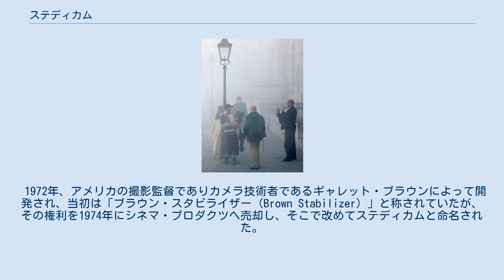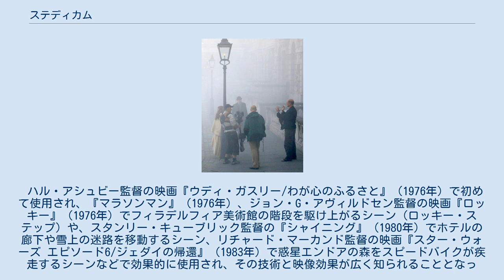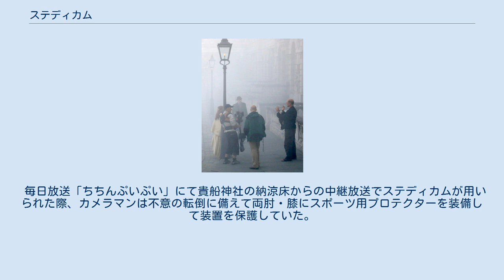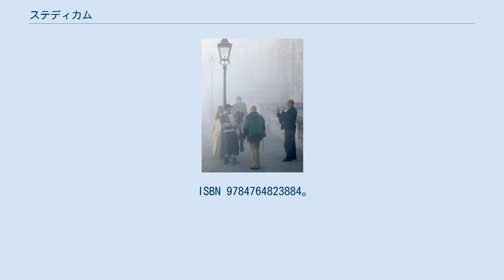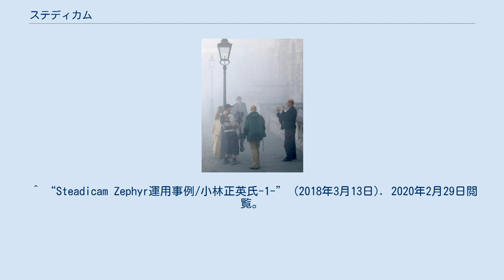ステディカム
基本的なステディカムの装備。
まず、カメラマンは専用ベストを上半身に装着する。
次に、固定アーム（縦の棒の部分）の上部にカメラやマイク、下部にバランサーやモニターを接続し、最後に腰部分のジンバルやサスペンションで固定する。
使用中はカメラのファインダーが覗けなくなるので、下部のモニターを確認しながら操作を行う。
 役者とカメラマンが一定間隔を保ちながら一緒に歩いて撮影するロケ現場の様子。
以前であれば、地面にレールなどを敷いて台車に乗って撮影するような手段しかなかった。
また、その場合はレールを画面に入れないように撮影しなければならない。
ステディカムの登場は、スムーズな移動撮影の簡便化だけでなく、画面設計の自由度も向上させたことになる。
左から2人目にステディカムを身体に装着したカメラマン、中央奥に帽子を被った役者、右端にディレクターがいる。
 ステディカム（英語: Steadicam）とは、カメラマンがカメラを持って歩いたりあるいは車載した際に、その移動によって生じるブレや振動を抑え、スムーズな映像を録ることを目的に開発されたカメラスタビライザー（カメラ安定支持機材）である。
スムーズな移動映像を撮影するためには、それまではレール上の台車やクレーンにカメラを載せて移動するという大掛かりな手段しかなかった。
しかし、ステディカムの登場によって、カメラマンが手持ちカメラのまま走ったりしても容易に滑らかでスムーズな移動映像が撮影できるようになった。
映画やテレビドラマ、スポーツ中継、風景や世界遺産の映像作品などの撮影現場まで広く使用されている。
 基本構造はカメラを載せるスレッド、そのスレッドを支持するアーム、そしてアームを接続するためのカメラマンが着用するベスト、の3つからなる。
 スレッドにはジンバルと呼ばれる水平架が装備され、このジンバルの上にカメラ、下にその平衡おもり（カウンターバランス）としてカメラのバッテリーやモニターが装着される。
アームはバネやプーリーが内蔵されて上下動し、その上下動によって歩行などによる振動を吸収する。
ベストには腹部にアームを接続するためのソケットが付いており、このソケットの向きを変えることでステディカムがカメラマンの体から見て左側に来るか右側に来るかを変更できる。
このステディカムの取り付け向きはカメラマンの利き手や好みによって変えるほか、狭いスペースでの撮影において撮影対象がカメラ位置のどちら側に位置するかによって決定される。
 言葉としてのステディカムは、「安定した」を意味する英語の「ステディー（Steady）」と「カメラ（Camera）」を組み合わせた合成語で、ステディカム製造元であるアメリカのティッフェン社が商標をもっているため、他社がステディカムという単語を使用することはできない。
 したがって、他社ではカメラスタビライザー、カメラ安定支持機材、防振激減装置あるいは免振装置などと様々に称する。
 1972年、アメリカの撮影監督でありカメラ技術者であるギャレット・ブラウンによって開発され、当初は「ブラウン・スタビライザー（Brown Stabilizer）」と称されていたが、その権利を1974年にシネマ・プロダクツへ売却し、そこで改めてステディカムと命名された。
シネマ・プロダクツ社は2000年に倒産したがステディカムの製造技術と各種権利、そして一部スタッフは同年アメリカ映画フィルター製造大手ティッフェン社に引き継がれ、同時にステディカムはティッフェン社によって商標登録が行われた。
 開発者のギャレット・ブラウンはステディカム開発の功績により、1978年度のアカデミー科学技術賞を受賞したほか、2005年には長年の技術的貢献によりアカデミー賞も受賞している。
ギャレット・ブラウンは現在もステディカム製造元ティッフェン社と協力関係にあり、ステディカムの小型ハンディータイプのマーリン（2005年発売）、幅広いブームが可能な特殊モデル・タンゴ（2010年発売）などの開発に携わっている。
 ハル・アシュビー監督の映画『ウディ・ガスリー/わが心のふるさと』（1976年）で初めて使用され、『マラソンマン』（1976年）、ジョン・G・アヴィルドセン監督の映画『ロッキー』（1976年）でフィラデルフィア美術館の階段を駆け上がるシーン（ロッキー・ステップ）や、スタンリー・キューブリック監督の『シャイニング』（1980年）でホテルの廊下や雪上の迷路を移動するシーン、リチャード・マーカンド監督の映画...